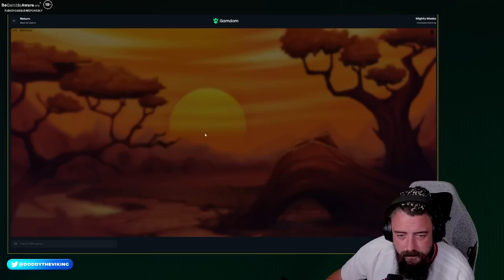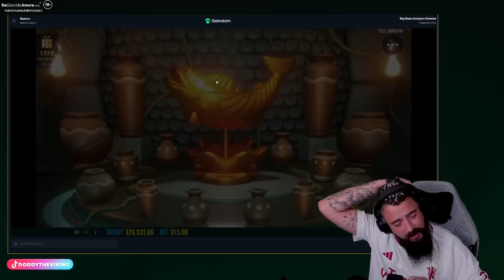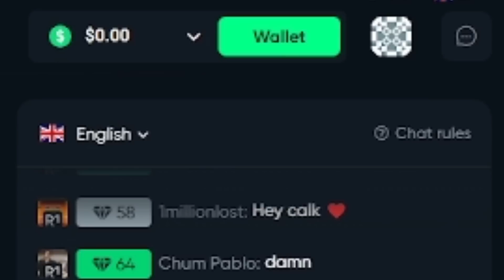I Let The WHEEL DECIDE ... And It PAID SO MUCH PROFIT!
↓ FOLLOW ME ↓
►KICK:  @ doddytheviking